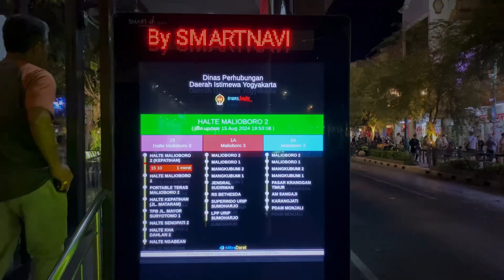Miniklip. Malamhari di jl.malioboro. Jogjakarta.